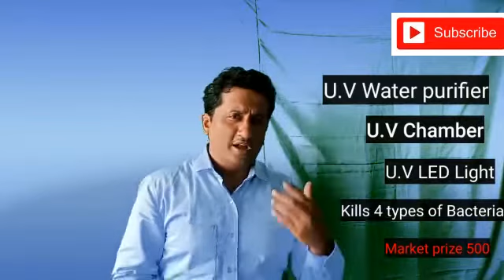UV water purifier kaise kaam karta hai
Water purifier comes up with different technologies and techniques for water treatment among which UV filtration is most important as it play role of killing bacteria in water.

Ultraviolet light is used to treat drinking water with the help of UV bulb or LED light with silver coil chamber.

UV water purifier
RO + UV water purifier
Ultraviolet filter
UV Chamber
UV Bulb
UV Led